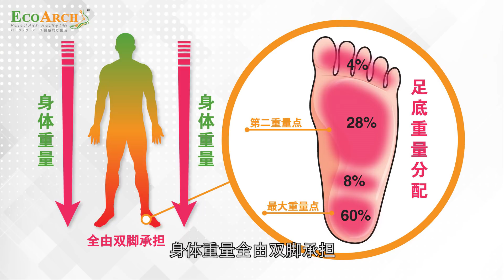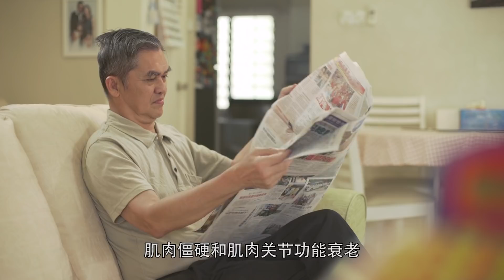男女老幼都难逃！ 足弓出事会怎样？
经常跌倒或腰酸背痛，用了各种方法还是治不好？这有可能是足弓出事了！足弓是什么？又对我们影响多大？来看看你有没有这些征兆.